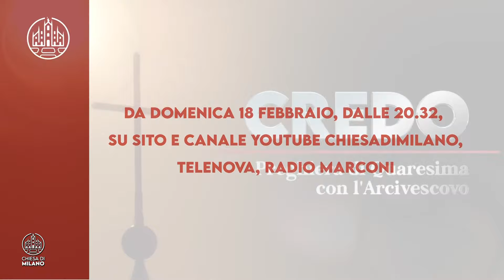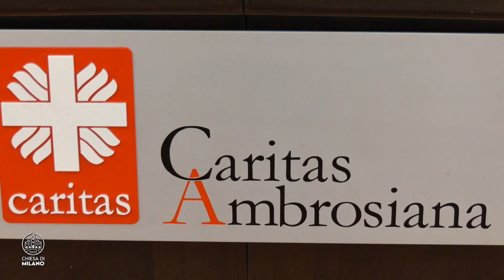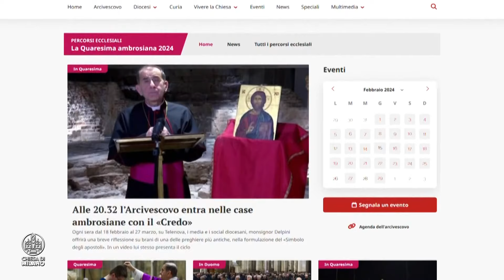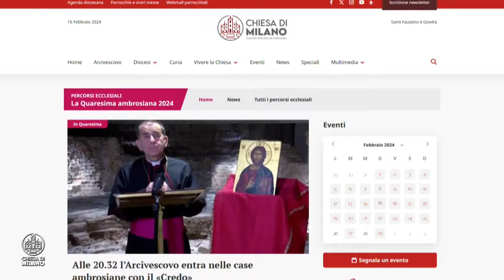“LA CHIESA NELLA CITTÀ” - 15 Febbraio 2024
Nella puntata de “La Chiesa nella Città”, il magazine di informazione e attualità religiosa condotto da Annamaria Braccini, ampio spazio è dedicato al Direttorio per i Consigli di Comunità  Pastorale e Parrocchiali, pubblicato in questi giorni. La spiegazione, gli approfondimenti, la logica del percorso verso il rinnovo dei Consigli in calendario al 26 maggio prossimo, sono affidati a monsignor Marino Mosconi, cancelliere arcivescovile dell’Arcidiocesi che ha redatto il testo. Racconta la sua esperienza “sul campo” come membro di diversi organismi consiliari, come quello della sua Comunità e il Consiglio Pastorale Diocesano, Rosangela Carù. Per l’attualità, il Convegno di Mondialità 2024 e la visita dell’Arcivescovo nella storica sede della Cisl di Milano

SOMMARIO:
00:00  La Chiesa nella Città
02:05  Il video dell’Arcivescovo per il suo “Credo” quaresimale
04:31  Il Direttorio per i Consigli di Comunità Pastorali e Parrocchiali 05:54  Carù: La mia esperienza come membro dei Consigli Pastorali
07:51  Delpini. “Noi cristiani siamo originali”
10:07  Come leggere l’originalità cristiana sul territorio
11:52  La preghiera domenicale per il rinnovo dei Consigli
14:42  Carù: “Come vorremmo i Consigli dei prossimi 4 anni
17:41  Le novità presenti nel Direttorio
21:03  Il confronto a livello di base sul Direttorio
23:32  Come candidarsi ai Consigli
26:05  Attualità: il Convegno Mondialità 2024 sulla pace
29:57  L’Arcivescovo nella sede della Cisl
32:31  Il “Collegio Rotondi” in udienza dal Papa